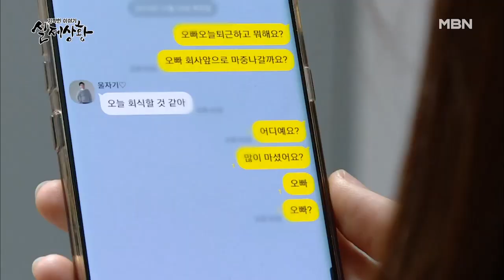(실제상황) 남자 친구가 술에 취해야만 만날 수 있는 여자?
남자 친구가 술에 취해야만 만날 수 있다며 술 취한 남자친구를 보며 좋아하는 여자?